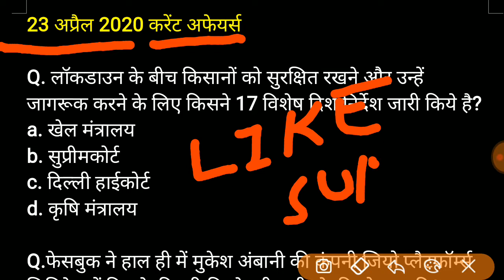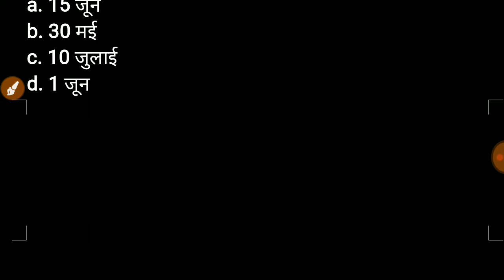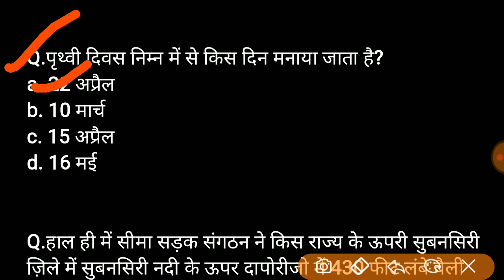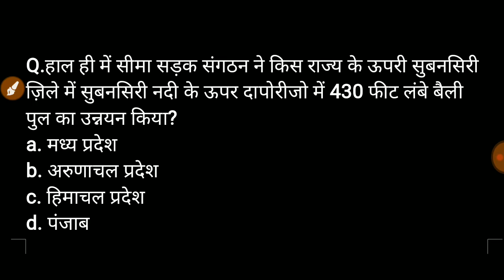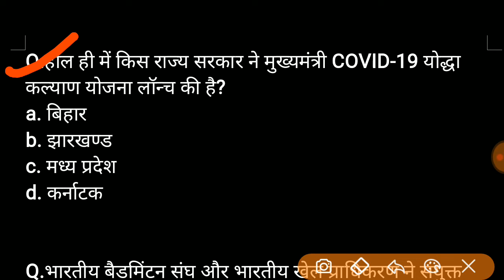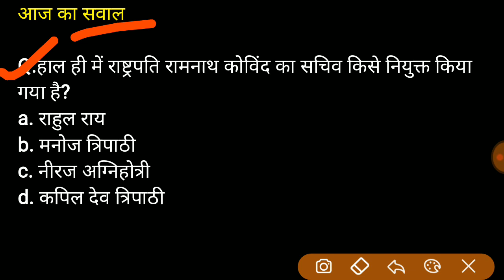23 April 2020 Daily Current Affairs | 23 अप्रैल 2020 कर्रेंट अफेयर्स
current affairs most important questions 2020
additional related-
1 april 2020 current affairs
2 april  2020 current affairs
3 april  2020 current affairs
4 april  2020 current affairs
5 april  2020 current affairs
6 april  2020 current affairs
7 april  2020 current affairs
8 april  2020 current affairs
9 april  2020 current affairs
10 april  2020 current affairs
11 april  2020 current affairs
12 april  2020 current affairs
13 april  2020 current affairs
14 april  2020 current affairs
20 april  2020 current affairs
16 april  2020 current affairs
17 april  2020 current affairs
20 april  2020 current affairs
20 april  2020 current affairs
20 april  2020 current affairs
20 april  2020 current affairs
23 april  2020 current affairs
23 april  2020 current affairs
24 april  2020 current affairs
25 april  2020 current affairs
26 april  2020 current affairs
27 april  2020 current affairs
28 april  2020 current affairs
29 april  2020 current affairs
30 april  2020 current affairs

current affairs 2020 for dmrc
current affairs 2020 for cisf head constable
current affairs 2020 for ias exam
current affairs 2020 for psc exam
current affairs 2020 for veo exam
current affairs 2020 for y group
 current affairs next exam
23 april 2020 current affairs next exam
23 april 2020 current affairs PDF
23 april 2020 current affairs next exam
23 april current affairs 2020 by next exam
23 april 2020 current affairs
23 april current affairs wifistudy
23 april 2020 current affairs wifistudy
23 2020 current affairs
23 april current affairs
23 april 2020 current affairs
23 april 2020 breaking news
23 april 2020 ka current news
23 april ko mosam kesa rhega
23 april top breaking news
23 april breaking news
23 april taja khabar
23 april ki bdi khabre
23 april ki breaking news
23 april ko desh me kya hua
23 april 2020 news
23 april 2020 ka news
23 april 2020
23 april 2020 ka samachar
23 april tak february 2020 ko kaun sa din hai
23 april Ko kya ha
23 april  2020 ki taaja khabar
23 april weather
23 april 2020 weather report
23 april 2020 current affairs pdf
23 april 2020 current affairs wifistudy
20 april ka mosam ki khabar
current affairs 2020 1 april
current affairs 2020 1 apr
2020 wartman me kon kya h